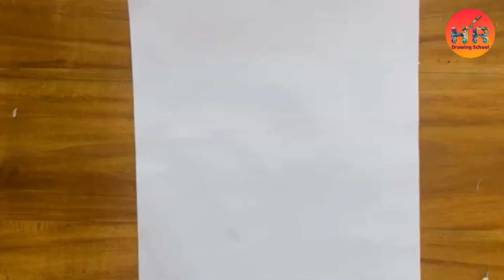How To Draw a Beautiful Girl in 3 Min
Hi ! God makes your life more beautiful ❤️! and thanks again for watching our videos.

Title: How To Draw a Beautiful Girl in 3 Min

pencil sketching,
pencil sketching tutorial for beginners,
pencil sketching tutorial for beginners step by step,
pencil sketching drawing,
drawing videos for boys,
drawing videos for girls,
learn drawing,
easy drawing for education,
sketch drawing easy learning,
easy drawing learning for beginners,
how to draw pencil art,
Beginner Drawing Tutorials,
Easy Drawing Techniques,
Step-by-Step Drawing for Beginners,
10 minute drawing exercises,
5 minute drawing exercises,
girl drawing,
girl drawing farjana drawing academy,
girl drawing with pencil,

رسم اولي بقلم رصاص,
تعليم الرسم,
 فيديو فني ,